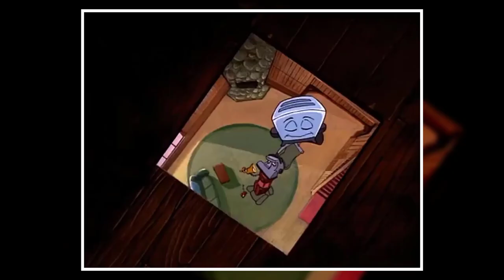watching disney's creepiest movie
The Brave Little Toaster is a 1987 American animated musical film directed by Jerry Rees. It is based on the 1980 novella of the same name by Thomas M. Disch.

The film was produced by Hyperion Pictures and The Kushner-Locke Company. Many CalArts graduates, including the original members of Pixar Animation Studios, were involved with this film. The rights to the book were acquired by Walt Disney Studios in 1982.

The film seems to not be available on the platform due to licensing issues with Hyperion Pictures, the company that made the film.

TIME STAMPS

0:00 intro
0:13 the brave little toaster
0:54 it type clown
1:09 toy story similarities
1:29 burned alive
2:34 kidnapping and organ trafficking
3:18 mass murder scene
3:44 bro unalives himself
4:09 sacrifice
4:25 ending
4:46 outro